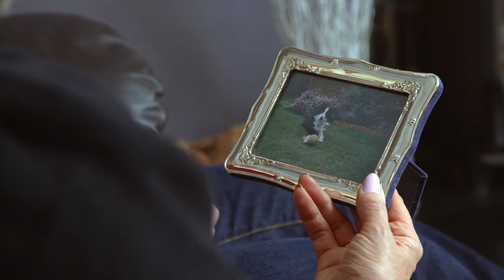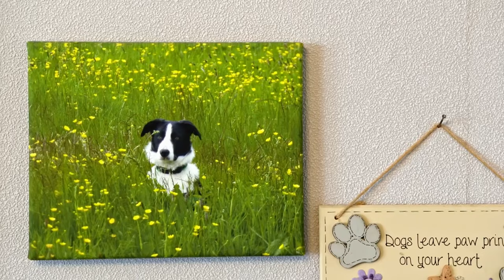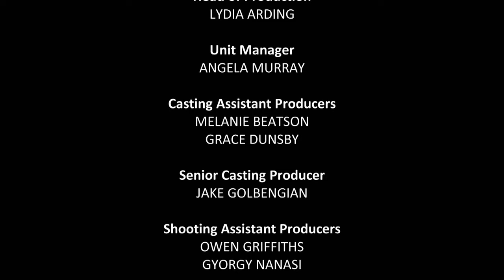Full episode - My phone is making my dog go crazy